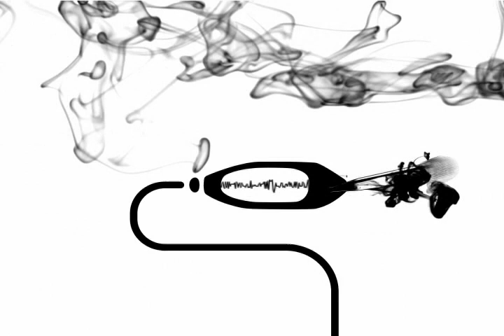ONDAS apresenta Mácleim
Cantor, compositor, arranjador... Mácleim é o que se costuma dizer de um artista completo na arte musical, isso dito por pessoas que conhecem o que é a boa música contemporânea. Músico de canções regionais nordestinas, produz seu som através de estudos ao seu gênero musical, e já levou sua arte a Amsterdã (Holanda) e Londres (Inglaterra).